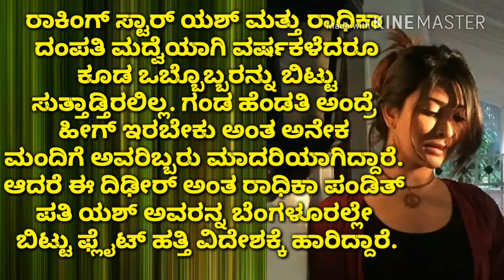Radhika Pandit Travells Without Rocking Star Yash For the First Time | K G F Trailer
Watch why Radhika Pandit Travells Without Rocking Star Yash For the First Time .K G F Trailer has been massy hit.